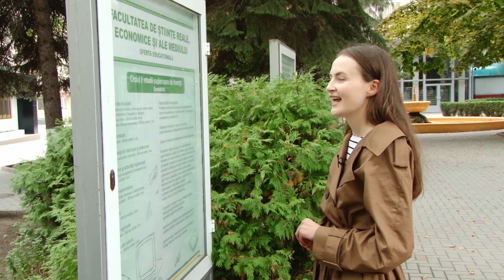De ce USARB?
Universitatea de Stat „Alecu Russo” are o istorie bogată, tradiţii şi experienţă.
Ea numără patru facultăţi, patru mii de studenţi, aproape două sute de profesori.

De ce e să alegi USARB?

Pentru că aici ai parte de studii de calitate, o gamă largă de specialităţi, suport pentru studii şi cercetări, un cadru modern de studii, profesori calificaţi şi cu experienţă, libertate de gândire şi de exprimare.

Alege USARB!